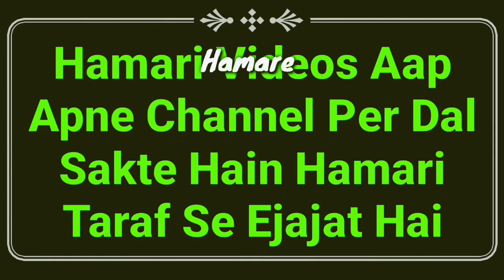Pani Peene Ka Sunnat Tarika Kya Hai | Pani Kaise Peena Chahiye? | How To Drink Water in Islam | MARB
islam me Pani kaise peena chahiye? pani peene ka sunnat tarika kya hai? full details masail ka bayan hai How to drink water in Islam by Mufti Abdur Rahman Banahara MARB Deeni Malumaat YouTube Channel

2⃣ WhatsApp Par Ham Se Judne Ke Liye Aap Apne WhatsApp Number Se Hamare WhatsApp Number Ko Apna Naam Aur Mukammal Adress Ke Saath Add Likh Kar SMS Send Karen,

3⃣ Koi Sawal Yani Masla Masaail Puchna Ho To Aap Comment Ke Zarya Puch Sakte Hain Ya Mufti Sahab Ke Number Par Call Kar Ke Puch Sakte Hain,

4⃣ Channel Ke Bare Mein Kuch Batana Ho Ya Aap Apni Video Dalna Chahte Hain To Rabta Kar Sakte Hain,
🌎MARB🌎
Channel By :- Mufti Abdur Rahman Banahara
Full Adress:-